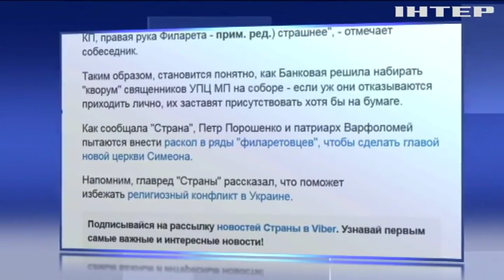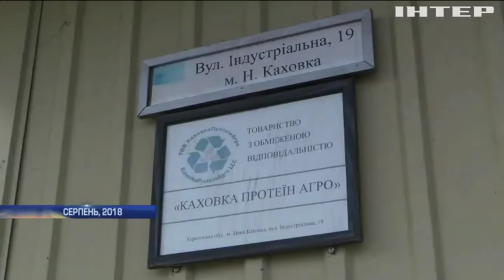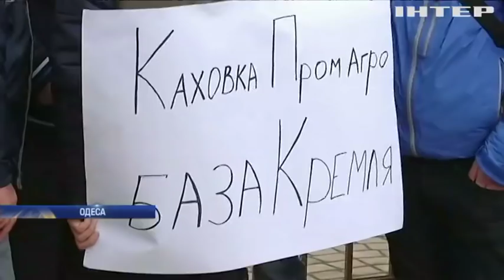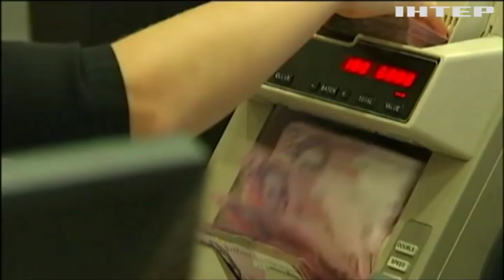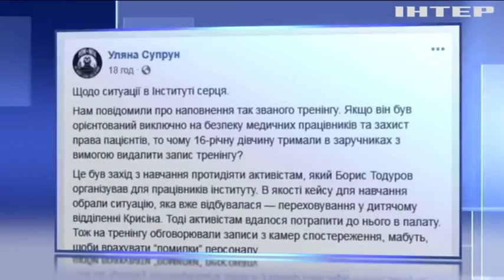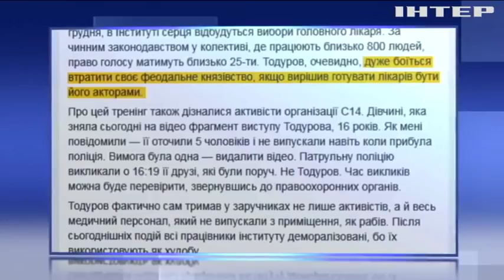Подробности, выпуск за 15 декабря 2018 года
Головні події на цю годину: Об'єднавчий Собор: як обирали главу Української помісної церкви; Францію накрила п'ята хвиля протестів "жовтих жителів"; На Житомирщині розбився винищувач Су-27.